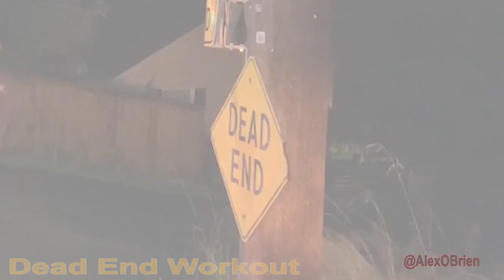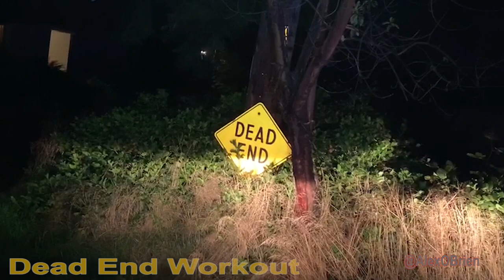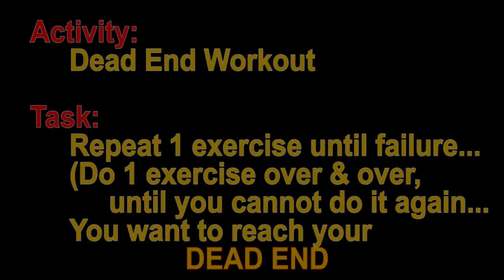Dead End Work with OB (strength and endurance